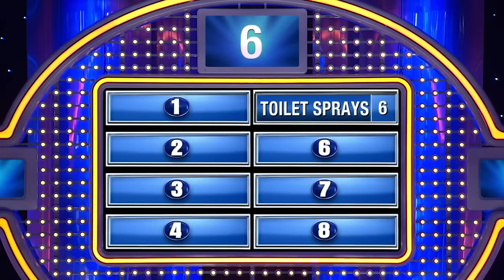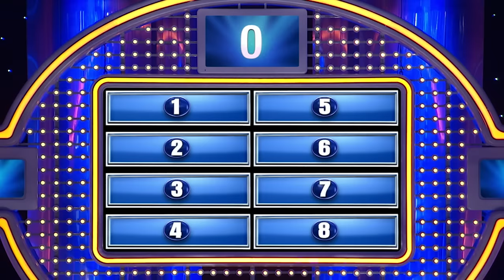UNCUT Jackass episode BREAKS Steve Harvey!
Jackass UNCUT & extended Celebrity Family Feud episode! SteveHarvey: “If you don’t win this, you will be TASED to death!”

Chapters:
00:00 Opening - Team Knoxville faces off against Team Tremaine.
01:23 Introduction #1 - Meet Johnny Knoxville’s team!
08:10 Introduction #2 - Meet Jeff Tremaine’s team!
13:08 Round #1 - Name something you’d hate to have happen while you’re making love in an airplane bathroom.
19:55 Commercial Break - Steve: “I ain’t got no friends like that!”
20:26 Round #2 - We asked 100 married women. Your husband’s back hair is so thick you can make what out of it??
25:40 Round #3 - We asked 100 women. There are a lot of fish in the sea. So what sea creature did you end up with??
33:51 Commercial Break - Will Celebrity Family Feud history be made??
34:05 Round #4 - Fill in the BLANK. If Tarzan were a magician, he might pull a BLANK out of his loin cloth.
42:24 Commercial Break - The pressure is on!
42:40 Fast Money #1 - $20K on the line! Name a sport where people wear gloves.
46:44 Fast Money #2 - How about the threat of a TASER for a little motivation??
51:59 Pick-ups - Ehren McGhehey is a *what*??
52:12 Subscribe